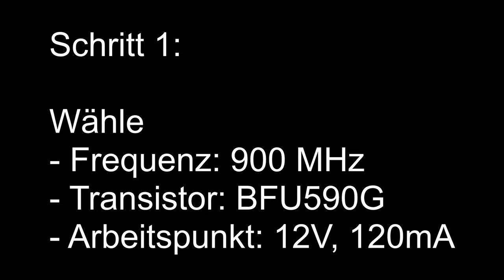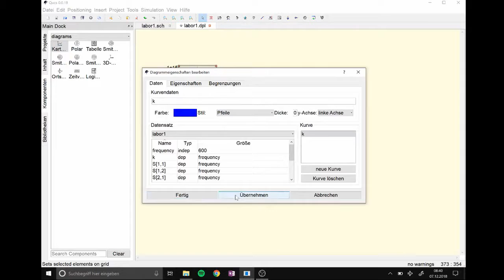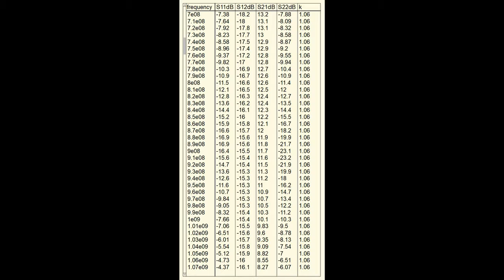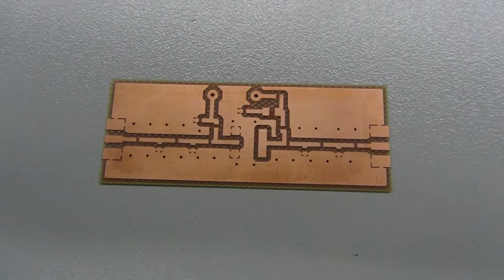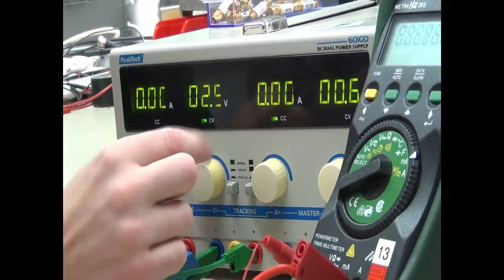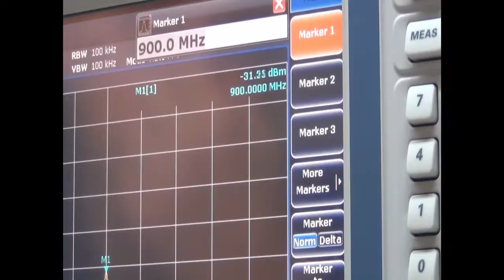Leistungsverstärker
DHBW Duale Hochschule Baden Württemberg. Dieses Video gehört zur Übung zu den Grundlagen der Hochfrequenztechnik.
Ein Verstärker für mittlere Leistungen (ca. 0,5W) auf Basis des BFU590 wird entworfen, aufgebaut und vermessen. Die Mittenfrequenz beträgt 900MHz